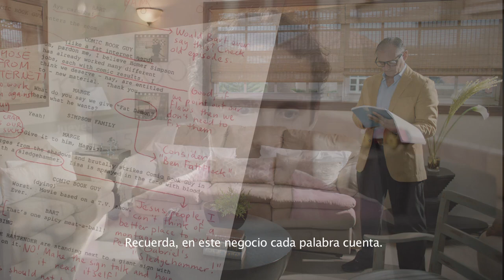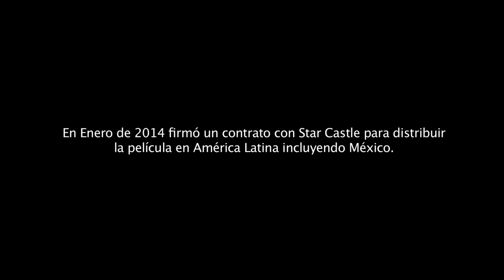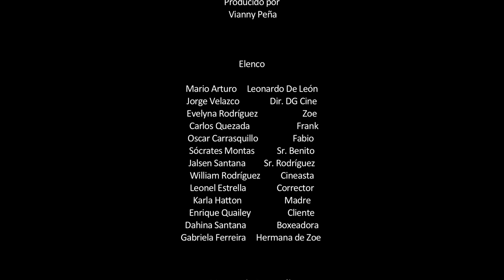Persiguiendo Un Sueño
Leonardo vende repuestos, pero su sueño es convertirse en guionista y escribir películas para Hollywood.

Inspirado en las situaciones reales del guionista y productor Leonardo De León mientras intentaba realizar su película "Quiero ser Fiel", en cines el 26 de Junio del 2014.

Escrito por Leonardo de León
Dirigido por Shahzad Yunas
Producido por Vianny Peña

Cast: Mario A. Hernández, Evelyna Rodríguez, Jalsen Santana, Sócrates Montás, Carlos Quezada, Oscar Carrasquillo, Enrique Quailey, Jorge Velazco, Karla Hatton, William Rodríguez, Dahianna Santana, Leonel Estrella, Gabriela Ferreira.

"Me Quedan" - Jaime Viñas